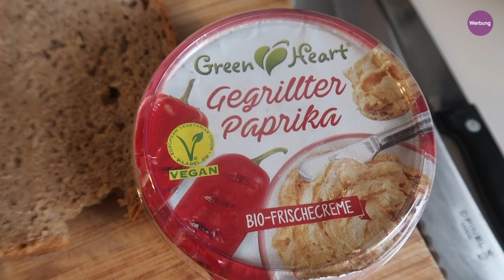Food-Diary. Neue Rezepte aus wenigen Zutaten. Improvisieren und trotzdem gut essen.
Zeit für ein neues Food-Diary mit tollen Rezepten.
Mehr Food-Diaries
Meine eBooks.